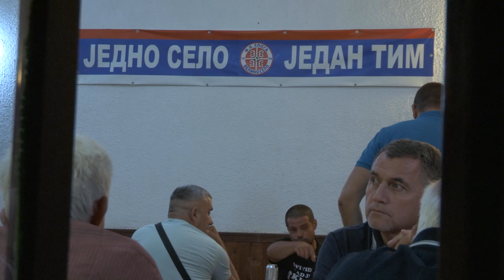Boja meda ep. 283 08.08.2023. Pčelarska Nova godina, oprema, uticaj temperature na razmnožavanje